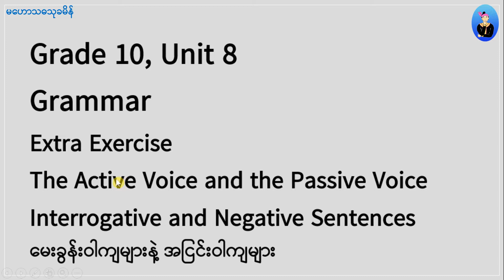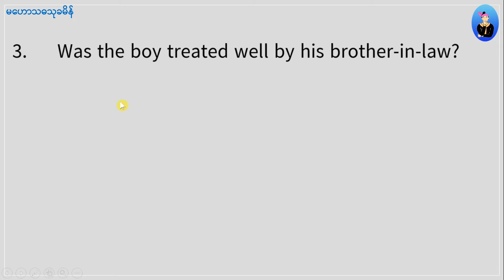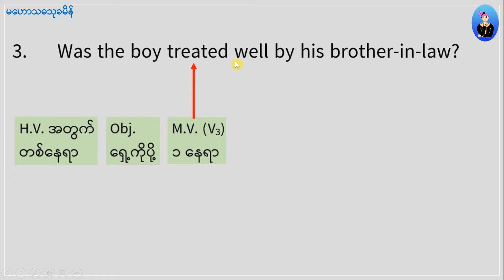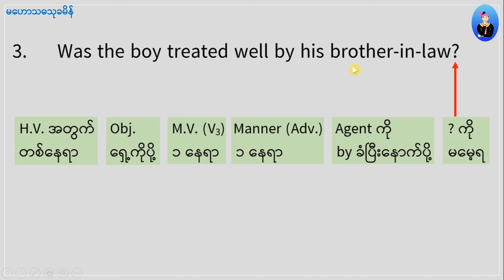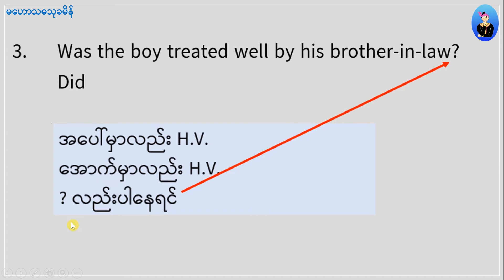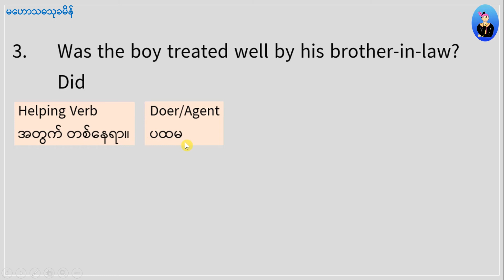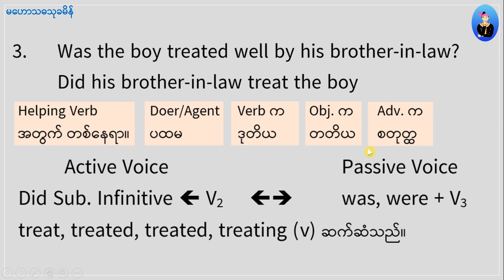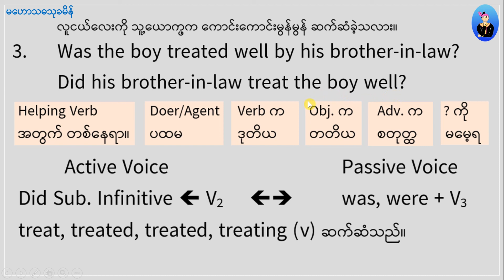35 Active Voice and Passive Voice (Interrogative Sentence)